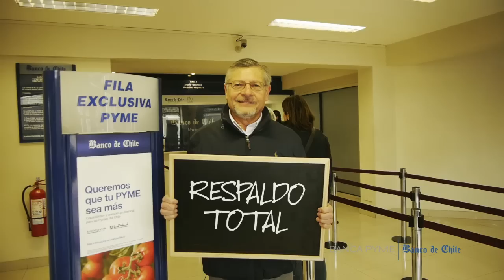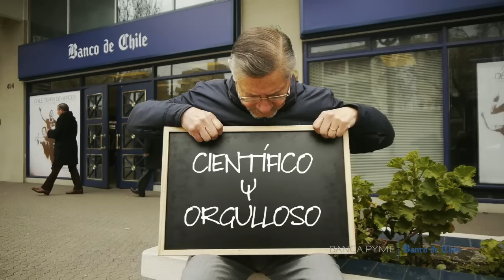DOCU 5 SALVANDO AL PLANETA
HECTOR ANDRADE - OIKOS CHILE S.A.